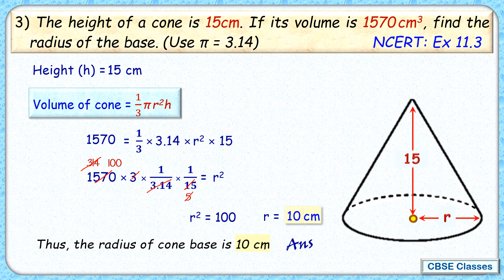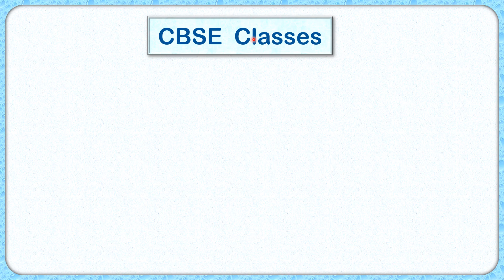Ex:11.3 - Q.3) Height of a cone is 15 cm. If its volume is 1570 cm3, find radius of base.( π = 3.14)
3. The height of a cone is 15 cm. If its volume is 1570 cm3, find the radius of the base. (Use π = 3.14)